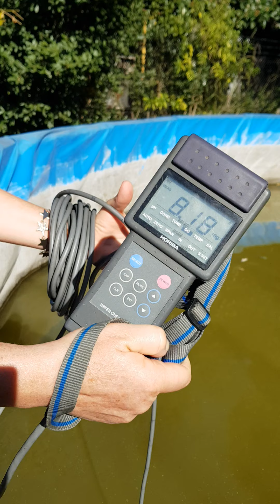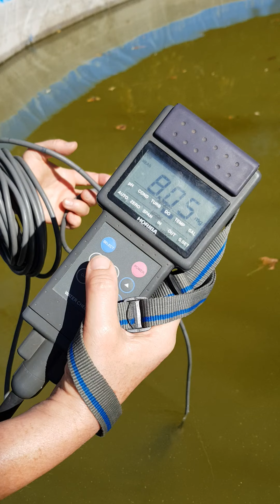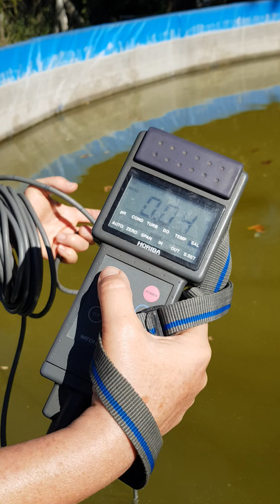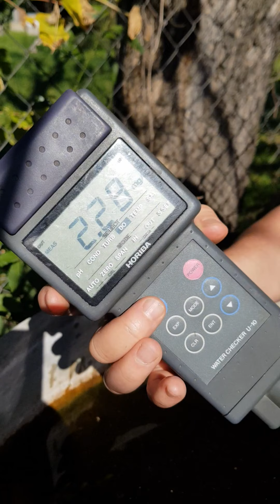Sonda Limnológica Presentación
Presentación de la Sonda Limnológica Multiparamétrica: Un recorrido por los parámetros que mide y forma de uso mostrado en 2 ambientes acuáticos diferentes.